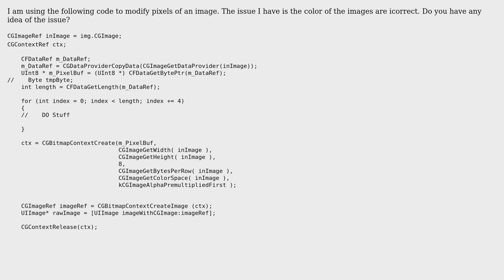modify pixels of an CGImageRef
With thanks & praise to God, and with thanks to the many people who have made this project possible! You are responsible for your own actions.